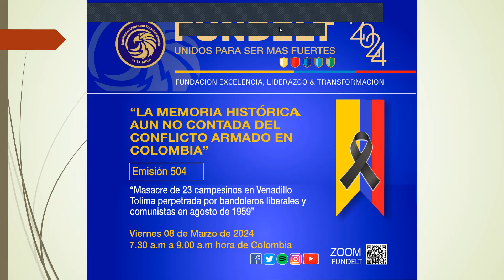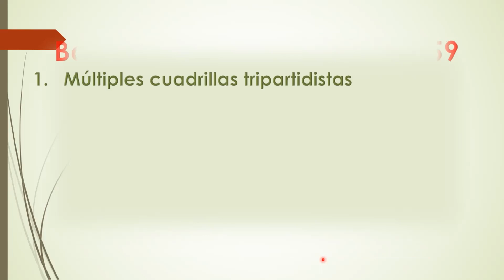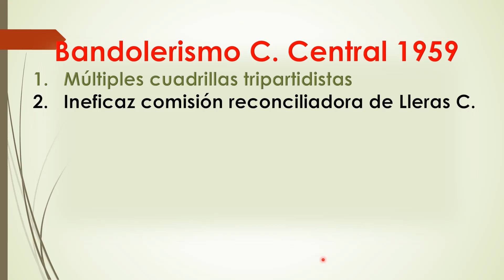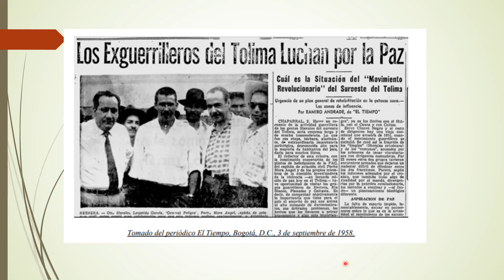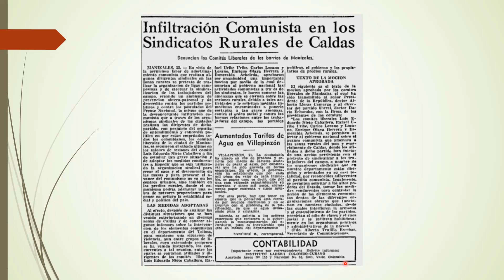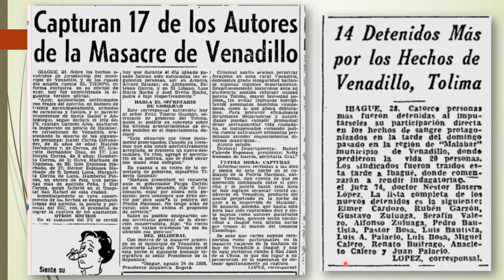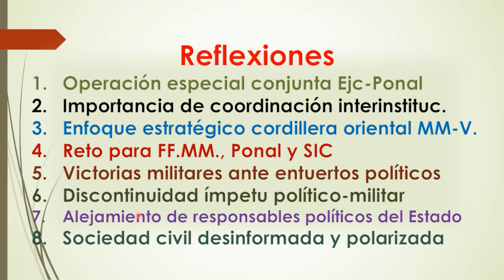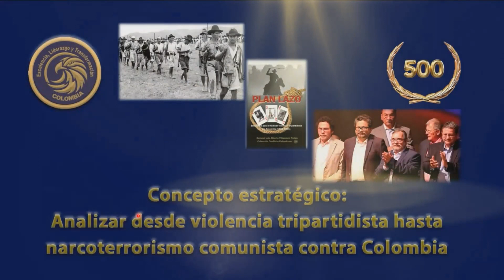Masacre en Venadillo Tolima perpetrada por bandoleros liberales y comunistas en agosto de 1959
A finales de la década de 1950, el norte del Tolima escenificó múltiples acciones de violencia política tripartidista. En este episodio, bandoleros de tendencia del MRL del partido liberal, en asocio con delincuentes armados de orientación comunista, empeñados mutuamente en crear el autodenominado Movimiento de Liberación Nacional, perpetraron una atroz masacre en el área rural del municipío de Venadillo Tolima en la cual asesinaron a 23 labriegos.
En este video, los coroneles Ramiro Saldaña Amézquita, Iván González Urán, Eugenio Alarcón Corredor y Luis Alberto Villamarín Pulido, analizan las incidencias geopolíticas, tácticas e históricas, de tan abominable suceso.